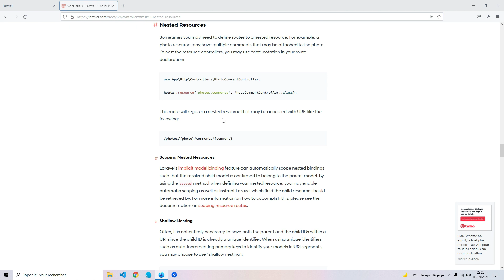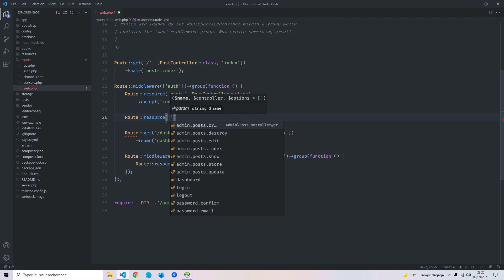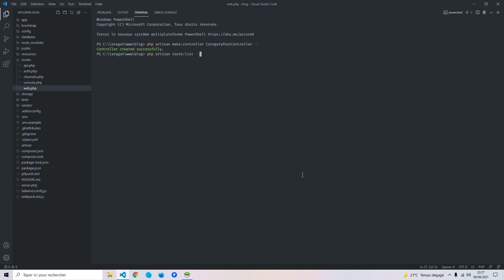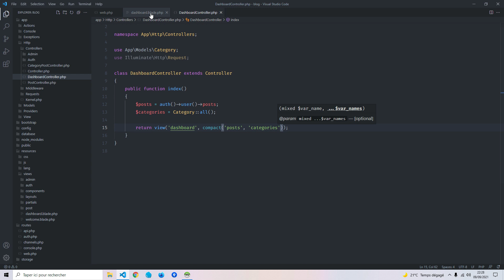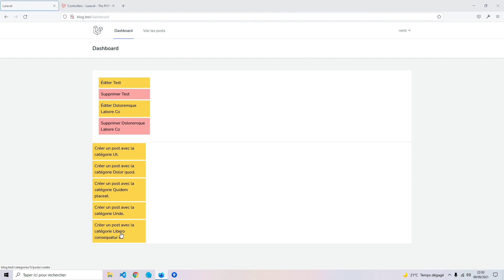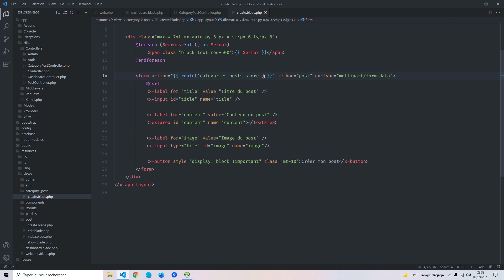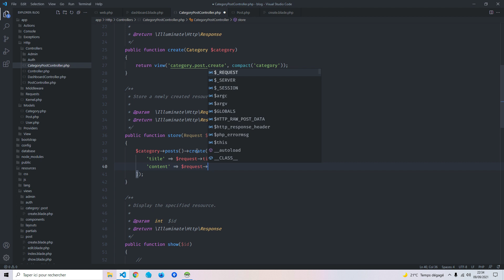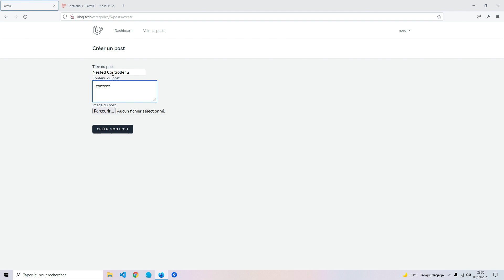Les Nested Controllers avec Laravel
Envie d'apprendre à créer des Nested Controllers avec Laravel ? Bienvenue dans le tutoriel vidéo « Les Nested Controllers avec Laravel » de Ludovic Guénet, sur Nord Coders.

Dans cette vidéo, nous allons créer un nested controller qui nous permettra de gérer les modèles parents dans nos URLs.

J'ai créé Nord Coders pour partager mon savoir avec les développeurs. On construit ensemble des projets solides de manière méthodique et toujours dans l'entraide. C'est comme ça que je vois ma communauté et qu'elle a pu devenir ce qu'elle est aujourd'hui.

Nord Coders, c'est une communauté frénétique de développeurs web qui s'investissent à fond.